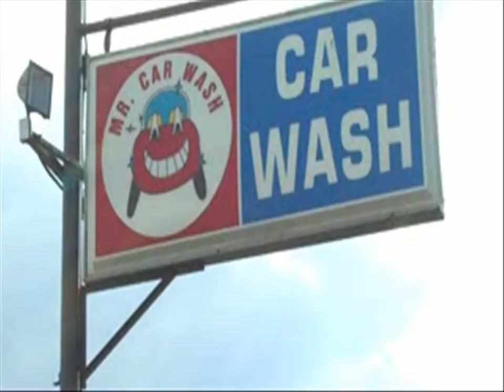chris clendennin workin at the carwash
chris clendennin skateboarding